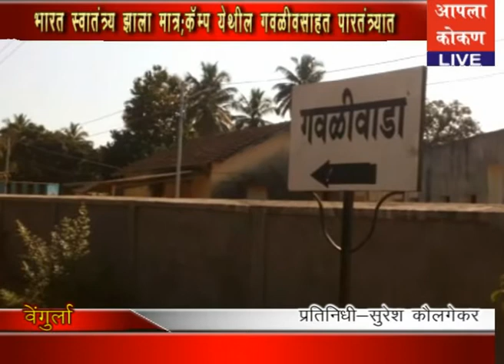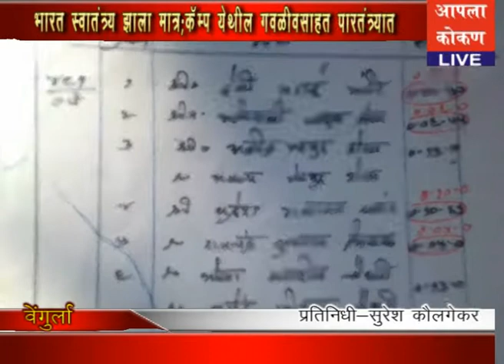AAPALA KOKAN LIVE -वेंगुर्ला- भारत स्वातंत्र्य झाला मात्र ;कॅम्प येथील गवळीवसाहत पारतंत्र्यात.